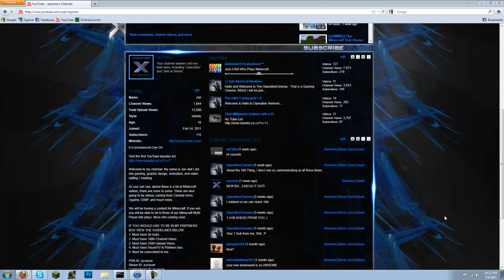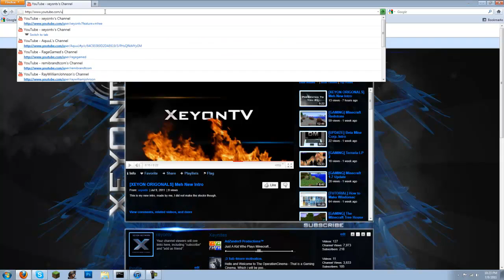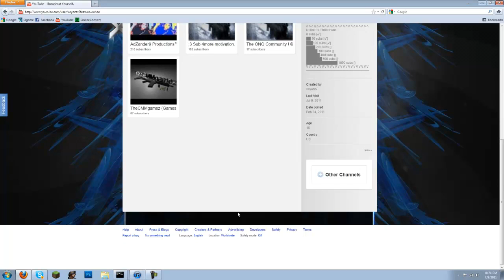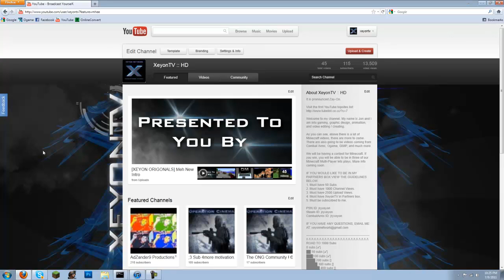[TUTORIALS] THE COSMIC PANDA!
The new version of YOUTUBE!